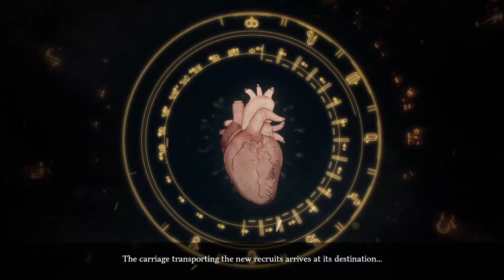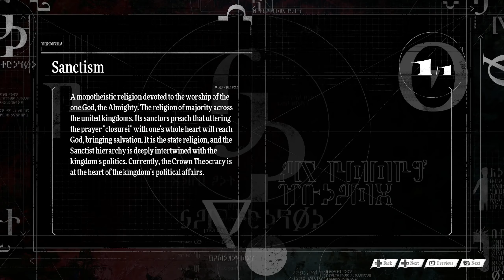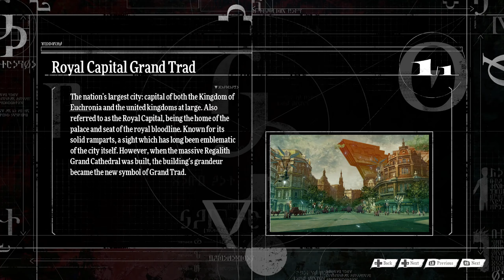Metaphor Re Fantazio #2 Bodied